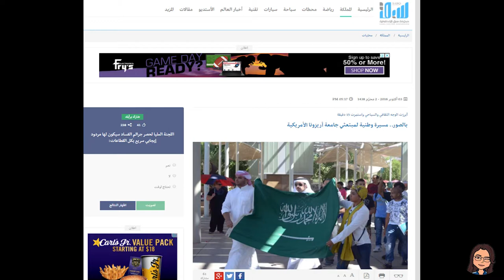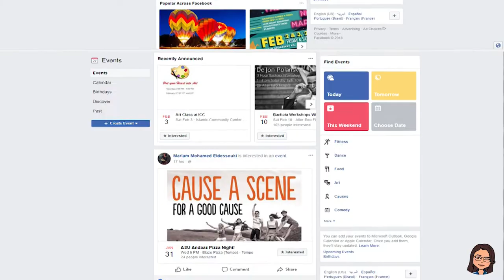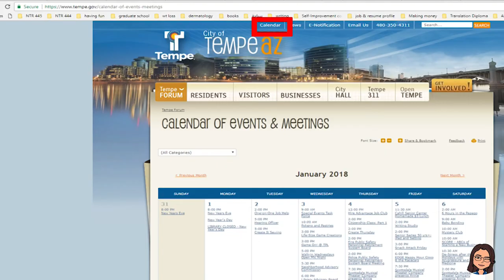14NT How To Conquer Homesickness & Boredom Part 1 ج1 كيف اتغلب على الملل والهومسكنس في الغربة؟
في هذه الحلقة, تعالوا نشوف كيف ممكن نحل مشكلة الطفش والملل والعزلة الاجتماعية في الغربة

In this episode, let's get to know how to conquer homesickness and boredom

كتابة، تصوير وانتاج:
فاطمة الجاوي

Writing, filming, and editing by:
Fatimah Aljawi

faljawi.usa